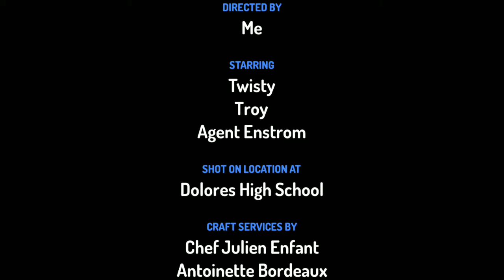21 December 2018